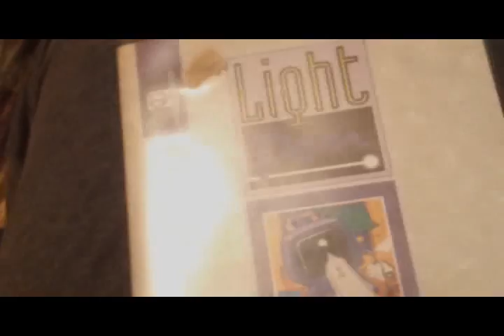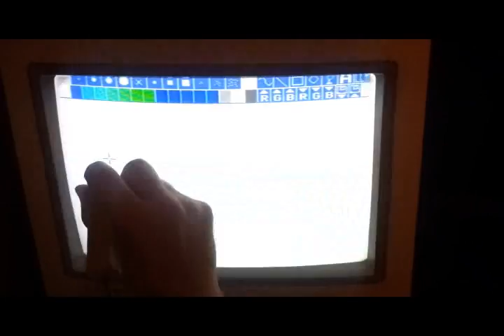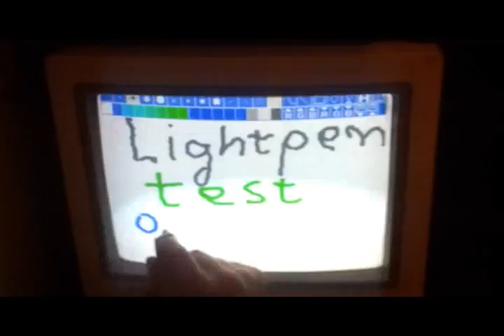Amiga Computer - Trojan Light Pen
This is a Lightpen for the Amiga Computer.
It works very nice and only on 1.3 Workbench.
Maybe there is an update driver from a third developer for 2.xx 3.xx.